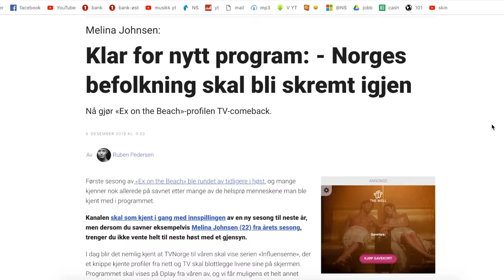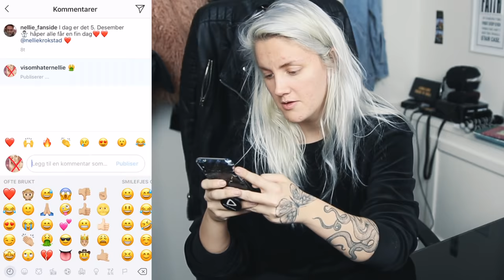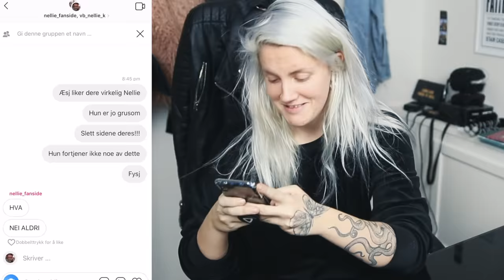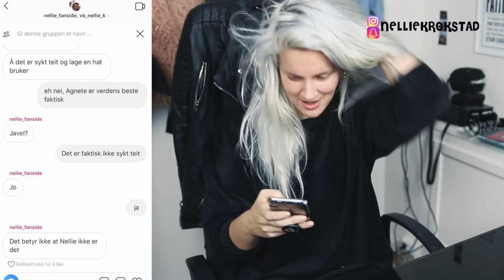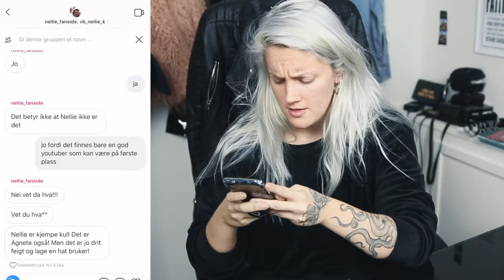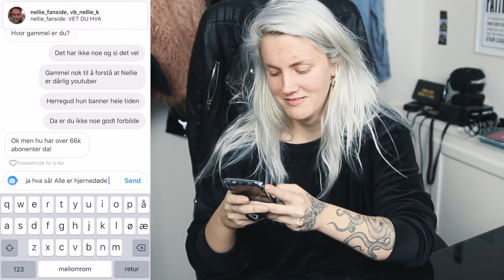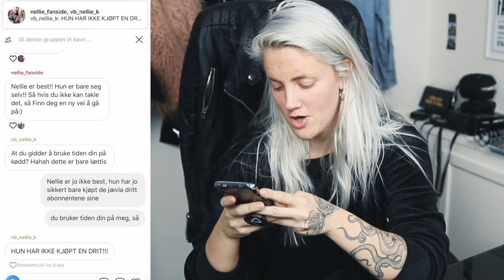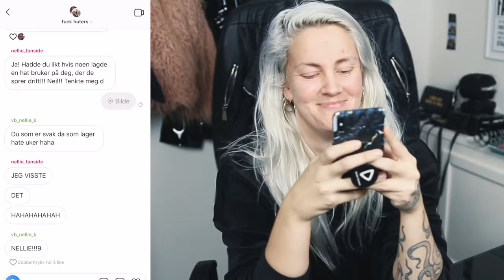UNDERCOVER: Lager Hatprofil Om Meg Selv